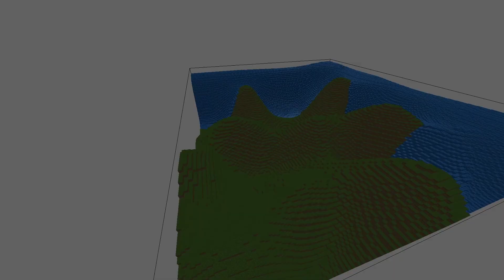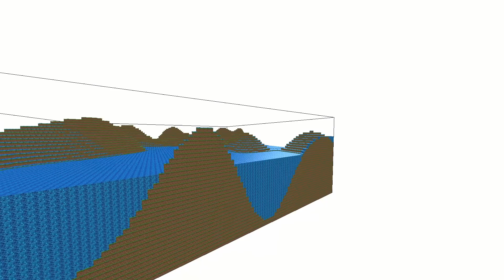Liquid-solid interaction. Voxel game engine. Devlog 1